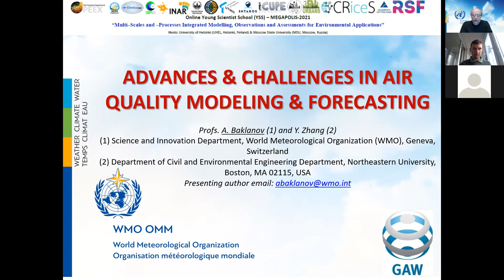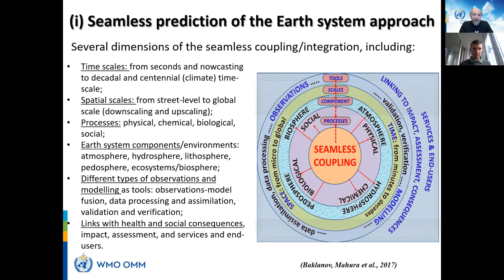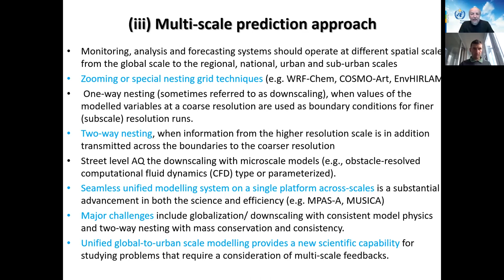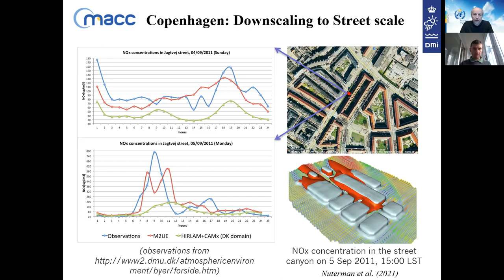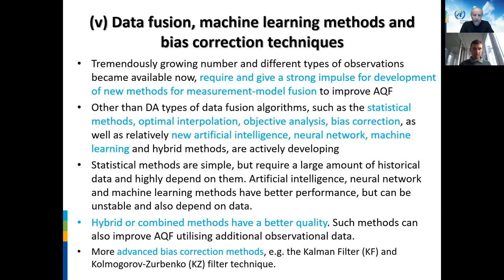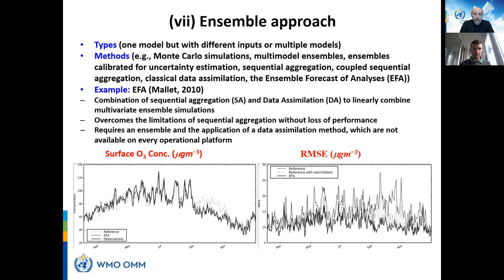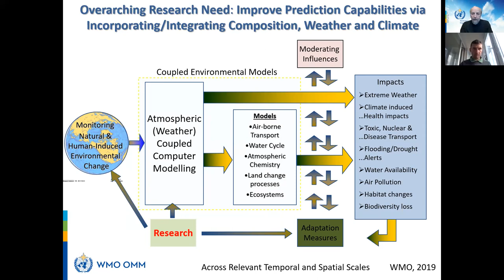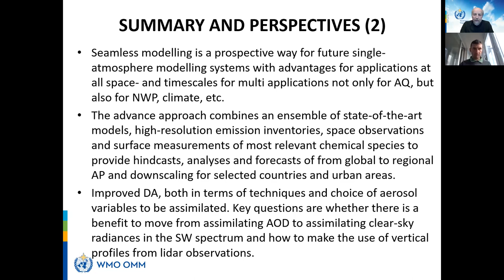L05 Alexander Baklanov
MEGAPOLIS 2021 — Day 1. L05
Alexander Baklanov & Yang Zhang — Atmospheric chemical transport modelling and challenges

📚Online Young Scientist School (YSS) MEGAPOLIS 2021 «Multi-Scales and -Processes Integrated Modelling, Observations and Assessment for Environmental Applications»